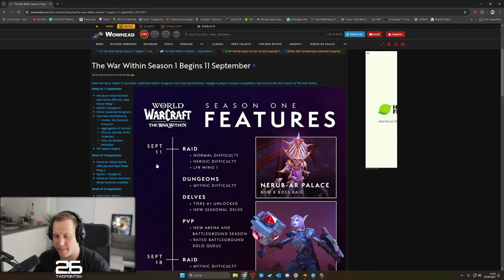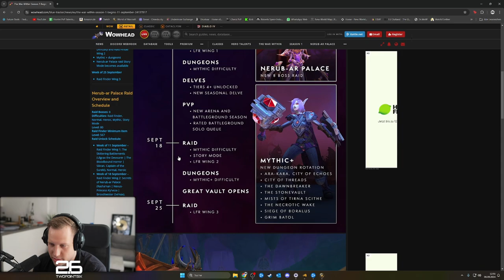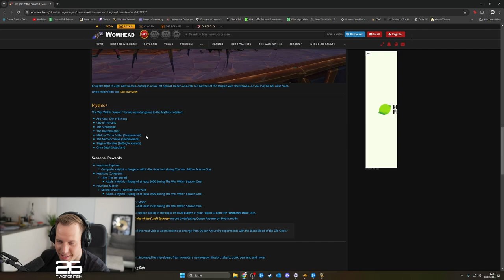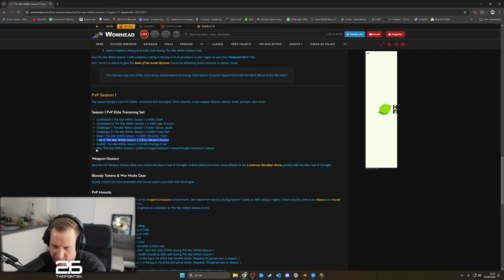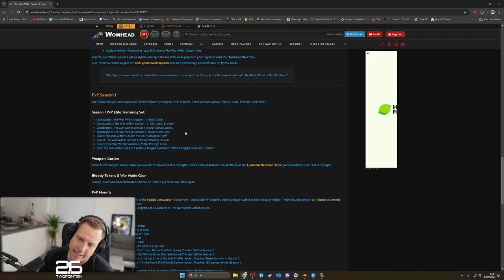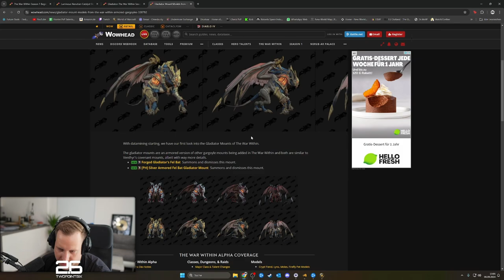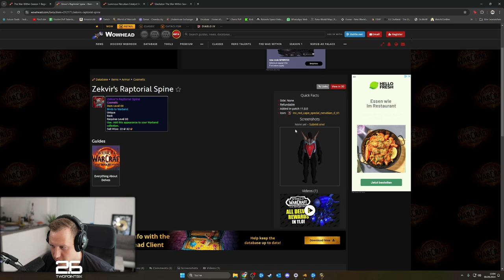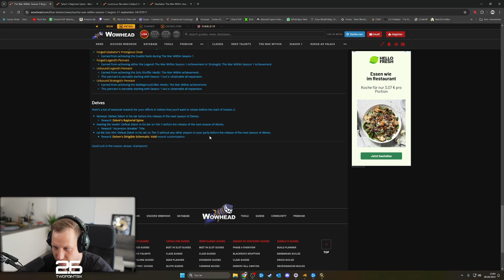NEUE TITEL FÜR BG BLITZ UND START DER ERSTEN SEASON IN WAR WITHIN